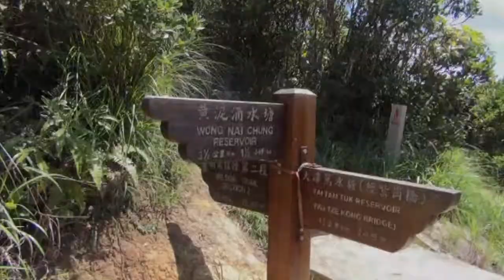紫羅蘭徑舂砍角 - 摯友旅行隊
4/7/2013 紫羅蘭徑舂砍角
中環交易廣場平台集合 往黃泥涌峽道起步，紫羅蘭山徑、紫岡橋
孖崗引水道落赤柱峽道，舂坎角道落舂坎角海灘大休。午後舂坎角，馬仔坑公園落赤柱散隊。